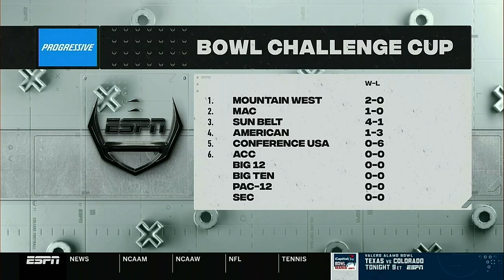Oklahoma State v. Miami | Cheez-It Bowl, 2020 | Full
Oklahoma State (Big XII) vs Miami U (ACC)